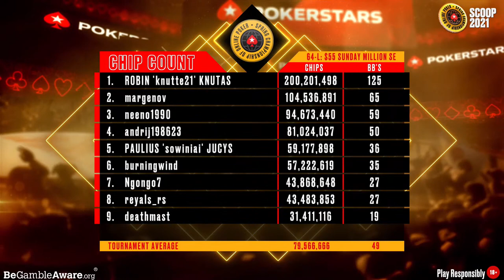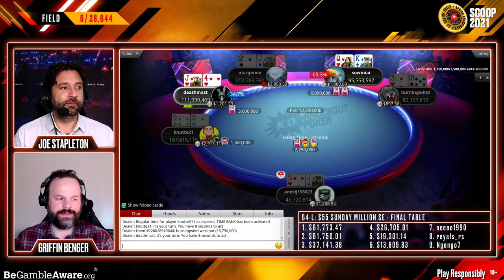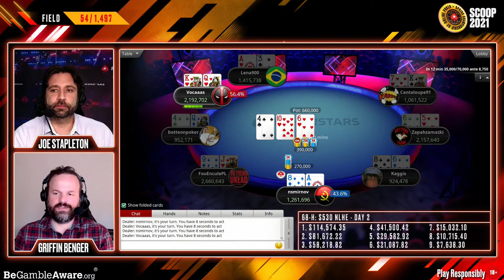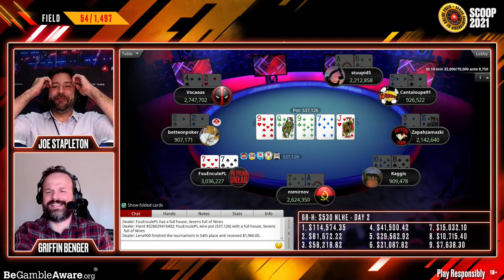SCOOP-64-L: $55 SUNDAY MILLION SE ♠️ SCOOP 2021♠️ PokerStars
Are you ready for the Spring Championship of Online Poker 2021? Check out this live stream of  SCOOP-64-L: $55 SUNDAY MILLION SE.

The prestigious Spring Championship of Online Poker (SCOOP) is back. There’s a mind-blowing $100,000,000 is guaranteed across all SCOOP 2021 events. You’ve got to be there from April 4-28. As always, SCOOP has action for every type of player. Are you in?